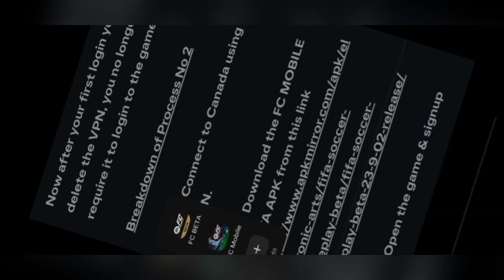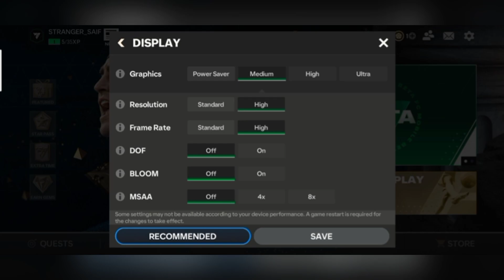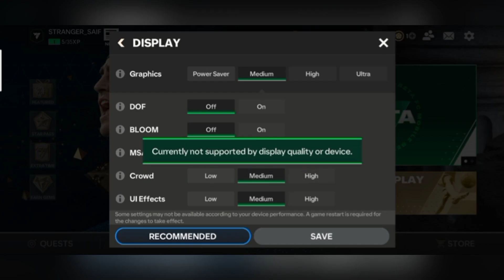How To Download FC Mobile 25 Beta